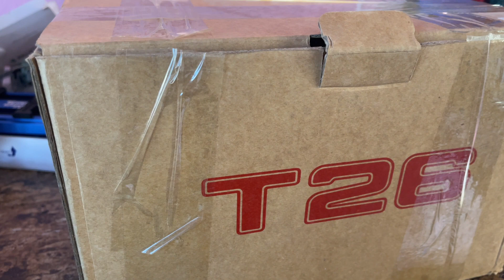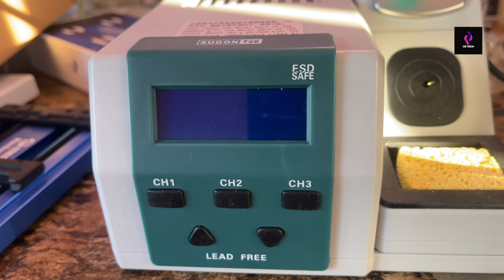SUGON T26 SOLDERING IRON UNBOXING | Review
SUGON_T26 REVIEW AND UNBOXING |

CK TECH
SUGON T26
soldering iron